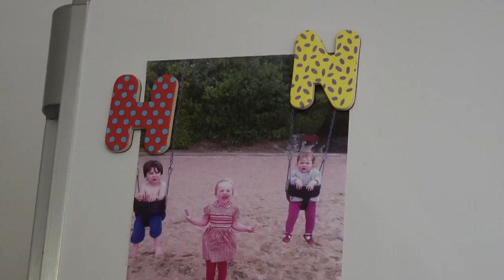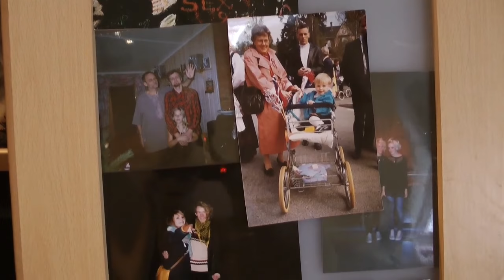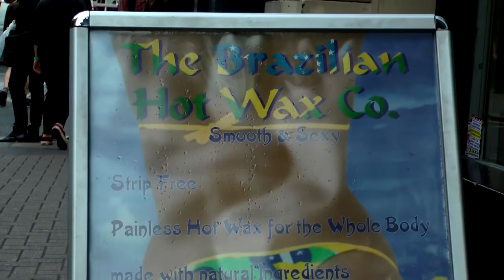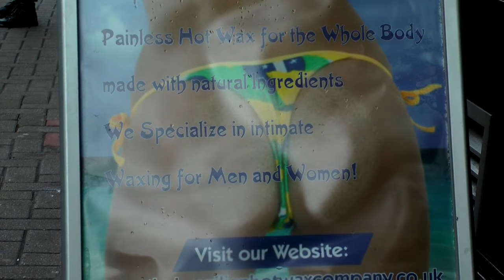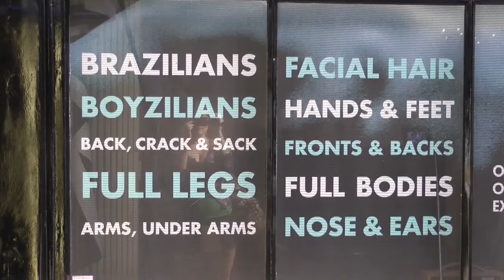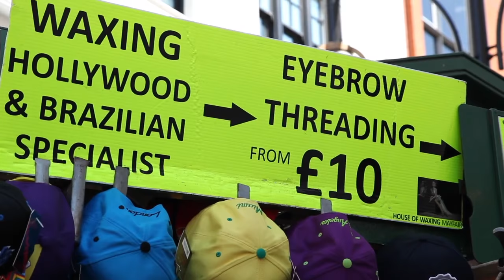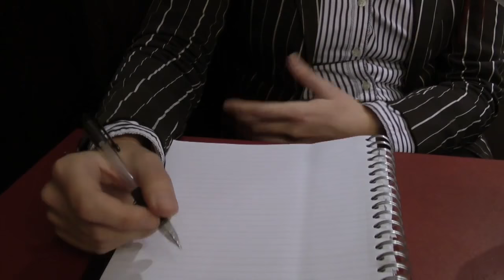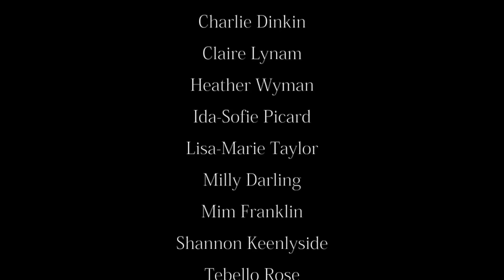My Body, My Hair - DOCUMENTARY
'My Body, My Hair' is a documentary filmed in London, which enters the world of women and body hair. The theme is reflected upon through the eyes of six women who chose to maintain their body hair. This film was made during a Visual Anthropology Masters at Goldsmiths College, Unversity of London.